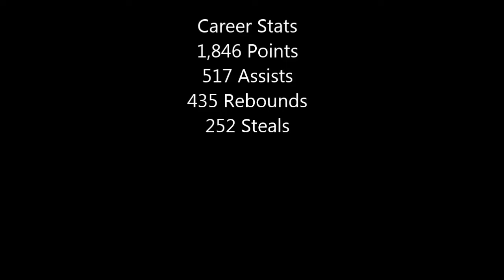Andre' Anthony Senior College Highlights (NCAA2)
Andre' Anthony 6'2 185 Point Guard
Clarion University (NCAA2)